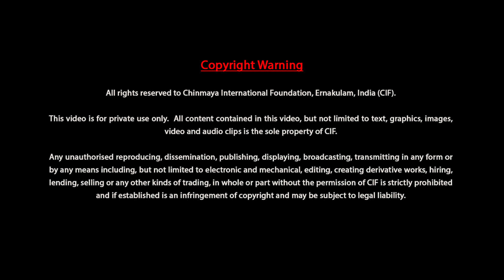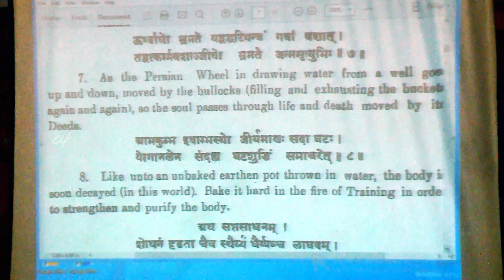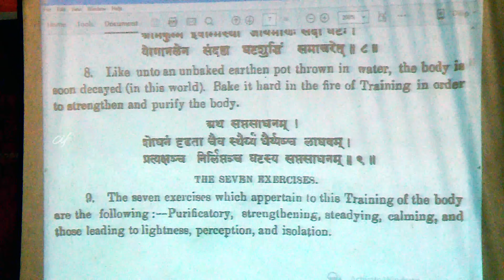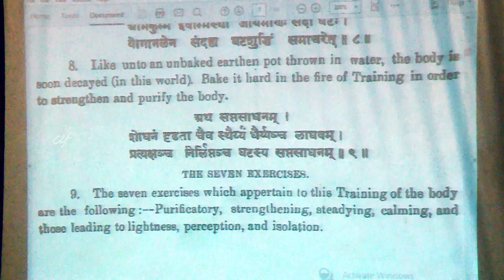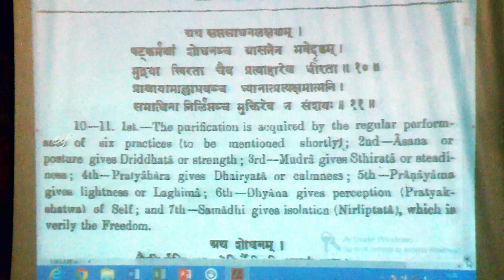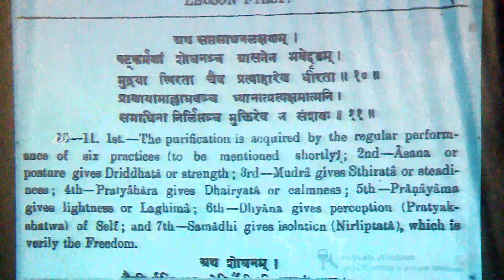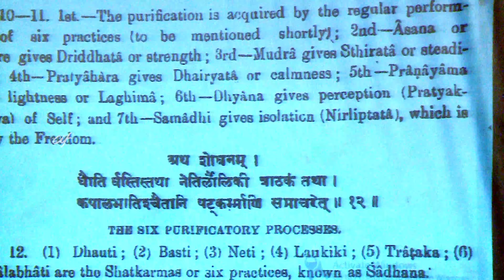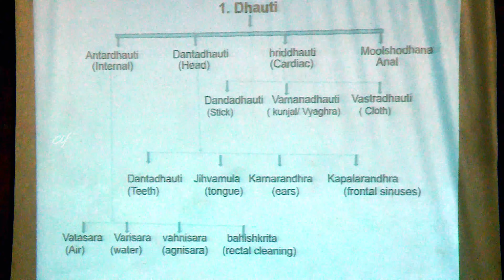Gheranda-samhita by Dr B R Sharma – Lecture 05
Topics Covered:
0:04:17 सप्तसाधनम्
0:17:08 सप्तसाधनलक्षणम्
0:38:43 Six Purificatory Processes (षट्क्रिया)
0:59:08 Part 1 - धौतिः / Purification Process 1 of 2

Gheranda-samhita is a manual of Yoga taught by Acharya Gheranda, a great practitioner of Yoga, to Chaṇda Kapali. This treatise is considered one of the three essentials of the Yoga-vedanta-marga. Gheranda-samhita deals in detail with the asanas, pranayamas, neti, dhauti and mudras of Hatha-yoga practice with the goal being to strengthen and purify the body and mind.

The lectures by Prof. B. R. Sharma, Principal, Kaivalyadham, Lonavala, Pune, on Gheranda-samhita with detailed reading and explanation of the original Sanskrit text over a period of 2 weeks, were recorded at Chinmaya International Foundation during the Yogo Bhavati Duhkhaha workshop in January 2016. These videos are presented with a view to enhance learning through study of the original texts with well known experts.​